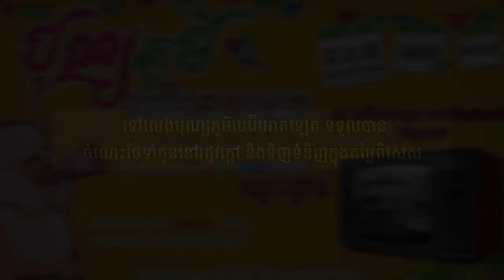ទៅលេងបុណ្យភូមិបេប៊ីអោតឡេត ចំណេះថែទាំកូននៅរដូវក្តៅ និងទិញទំនិញក្នុងតម្លៃពិសេស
ហាងបេប៊ីអោតឡេត នឹងរៀបចំកម្មវិធី«បុណ្យភូមិបេប៊ីអោតឡេត» ចាប់ពីថ្ងៃទី៥ ដល់ថ្ងៃទី៧ ខែមេសាខាងមុខ ដើម្បីអបអរសាទរពិធីបុណ្យចូលឆ្នាំ ប្រពៃណីខ្មែរ ដែលកាន់តែខិតចូលមកដល់។ កម្មវិធីនេះ ចាប់ផ្តើមចាប់ពីម៉ោង៨ព្រឹករហូតដល់ម៉ោង៨យប់ នៅហាង បេប៊ីអោតឡេត សាខាវិមានឯករាជ្យ។

លោក វាលសុន ឃីម នាយកគ្រប់គ្រងប្រតិបត្តិការហាងបេប៊ីអោតឡេត បានបញ្ជាក់ថា នៅក្នុងកម្មវិធីបុណ្យភូមិបេប៊ីអោតឡេតនេះ គឺជាការផ្តល់ឱកាសឲ្យអតិថិជនទាំងអស់ បានទិញទំនិញសម្រាប់កូនៗ និងទារក និងសម្ភារប្រើប្រាស់ផ្ទាល់ខ្លួន ក្នុងតម្លៃដ៏ពិសេស ឲ្យបានរួចរាល់មុនចូលឆ្នាំខ្មែរ។ ដូច្នេះគាត់អាចមានពេលវេលារីករាយក្នុងការជួបជុំក្រុមគ្រួសារ ឬធ្វើដំណើរកម្សាន្តនៅក្នុងអំឡុងបុណ្យចូលឆ្នាំខ្មែរ ដោយមិនបាច់បារម្ភ។

នៅក្នុងអំឡុងកម្មវិធីបុណ្យភូមិបេប៊ីអោតឡេត ក៏មានការតុបតែងបែបខ្មែរ និងដាក់ព្យួរគោមទាំងនៅក្នុង និងខាងក្រៅហាង មានរៀបចំលេងល្បែងប្រជាប្រិយ និងការសម្តែងរបាំផងដែរ។ ដូចសព្វដង បេប៊ីអោតឡេត ក៏បានអញ្ជើញវេជ្ជបណ្ឌិតជំនាញឲ្យមកចែករំលែកចំណេះដឹងក្នុងការទាំផ្ទៃពោះ និងថែទាំបុត្រធីតាលោកអ្នកនៅក្នុងរដូវក្តៅនេះដែរ។